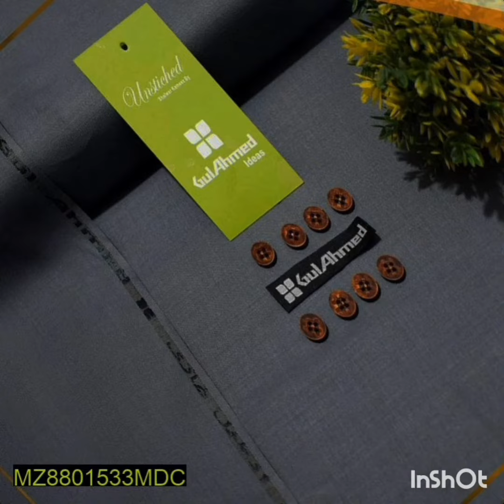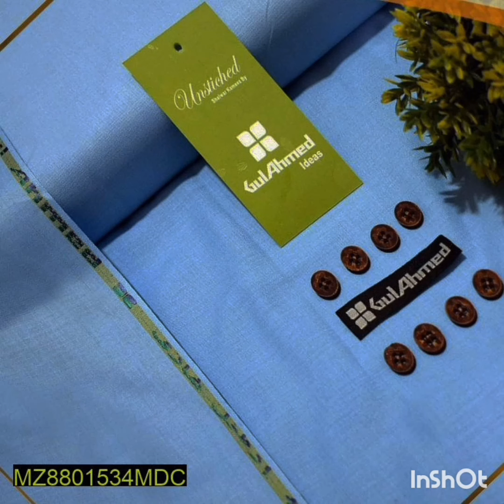online suit maldana kamran faizan